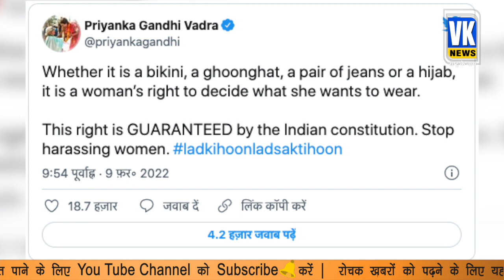हिज़ाब पहनी लड़कियों ने कर्नाटक विवाद पर किया विरोध , भोपाल से वीडियो वायरल!